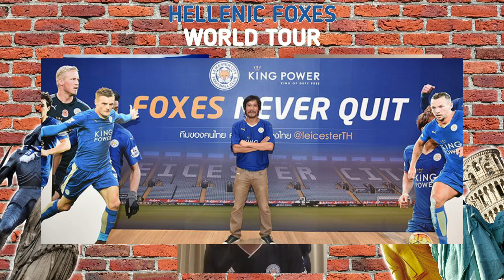HELLENIC FOXES WORLD TOUR - BENJAMIN TUFFNELL/LCFC THAILAND (EPISODE 2)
This is the second episode and our second trip, away from our homes. Our guest today, is Ben, the ambassador of King Power and LCFC in Thailand!